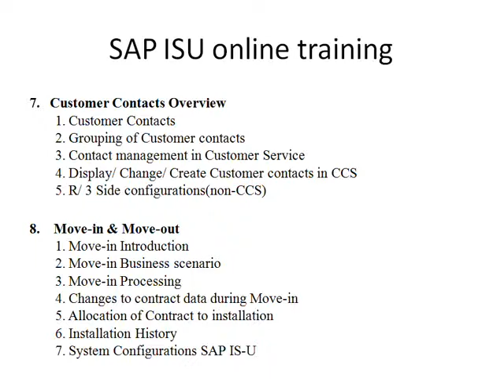SAP ISU online training | is oil and gas | is retail | grc| mdm | bpc